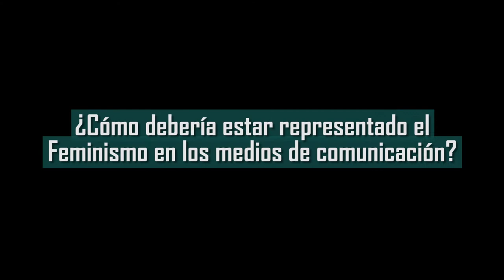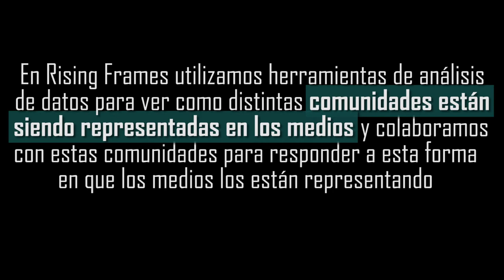Rising Frames - Stefy Muñoz (Feminismo)